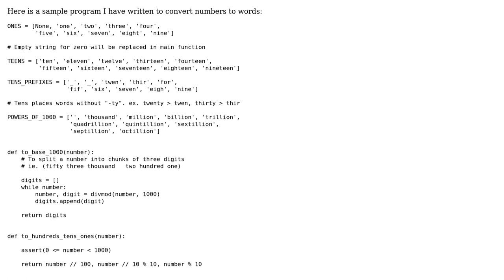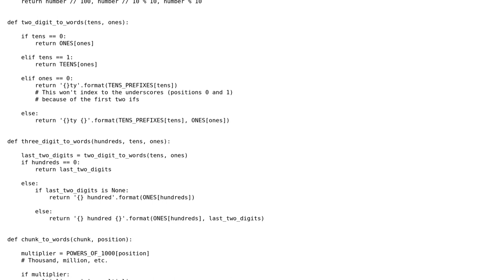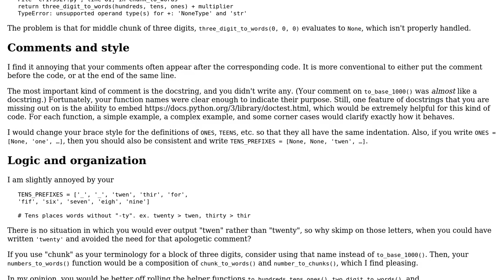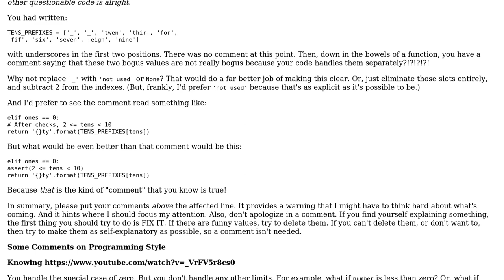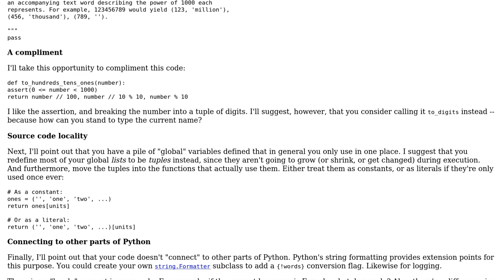Code Review: Number to words in Python 3 (2 Solutions!!)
Code Review: Number to words in Python 3

With thanks & praise to God, and with thanks to the many people who have made this project possible! | Content (except music & images) licensed under CC BY-SA | Music | Images & others | With thanks to user internet_user user aghast user 200_success and the Stack Exchange Network Trademarks are property of their respective owners. You are responsible for your own actions.